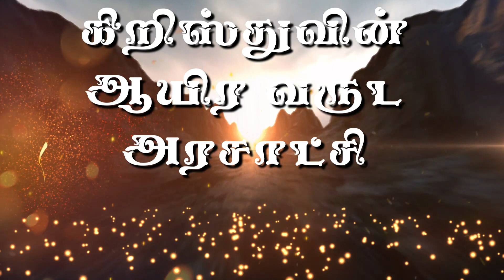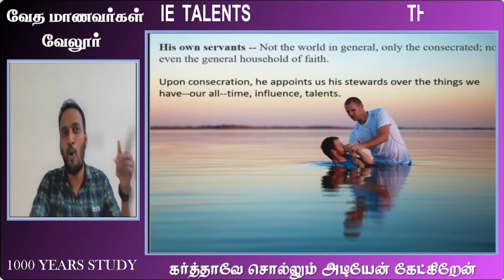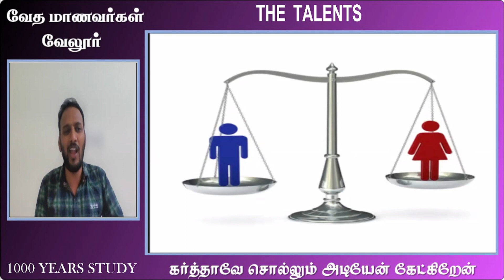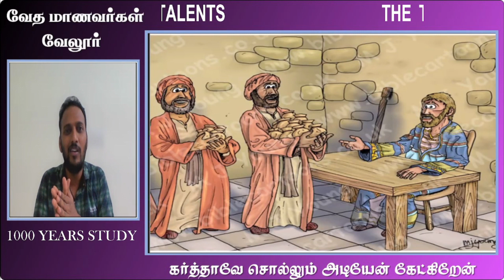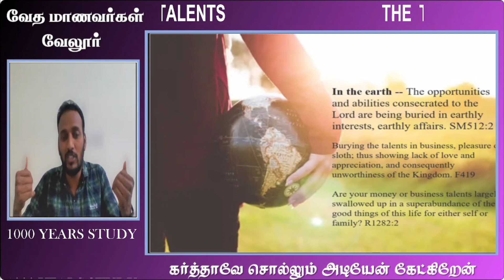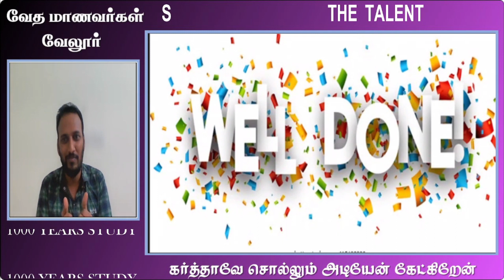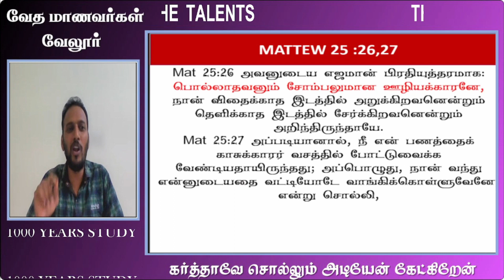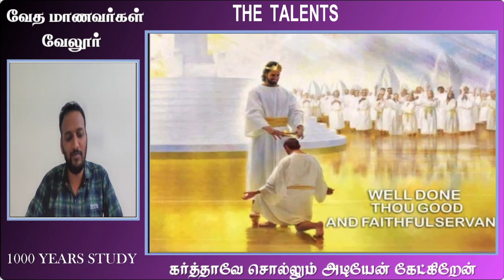CLASS 40 - 1000 YEARS - "TALENTS PARABLE".